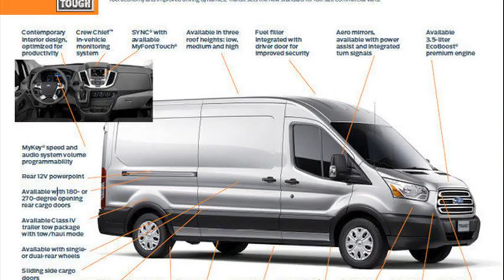ford transit custom release date